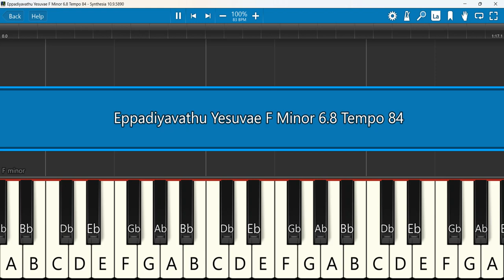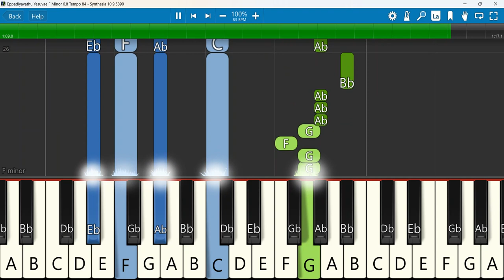Eppadiyavathu Yesuvae Keyboard Notes F Minor 6/8 Tempo 84 | எப்படியாவது இயேசுவே | Benz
எப்படியாவது இயேசுவே | Eppadiyavathu Yesuvae | Pastor. Benz
Keyboard Notes